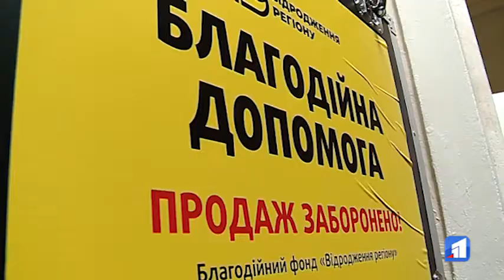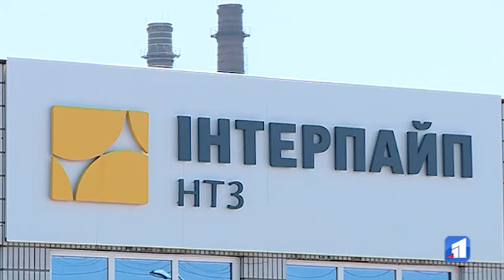Інтерпайп та фонд "Відродження регіону" передали устаткування для проведення ПЛР-тестів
Українська промислова компанія Інтерпайп спільно з благодійним фондом “Відродження регіону” закупила й сьогодні вже передала в обласну лікарню Мечникова устаткування для проведення ПЛР-тестів. У нинішніх умовах це дуже вчасна допомога. Адже лабораторний центр лікарні працює майже цілодобово і йому бракує обладнання для збільшення обсягів тестування.

Саме зараз, коли спостерігається зростання захворюваності на COVID-19, потреба в тестуванні зросла. До лабораторії надходить біоматеріал від пацієнтів із підозрою на коронавірус зі всієї області. Лаборанти працюють майже цілодобово.

З самого початку карантину компанія Інтерпайп активно допомагає лікарням вчасно отримувати необхідне обладнання й засоби захисту для медиків. На підприємствах також приділяють максимум уваги до заходів безпеки.